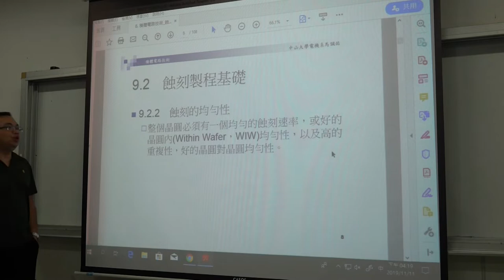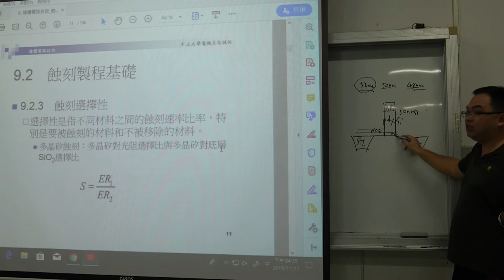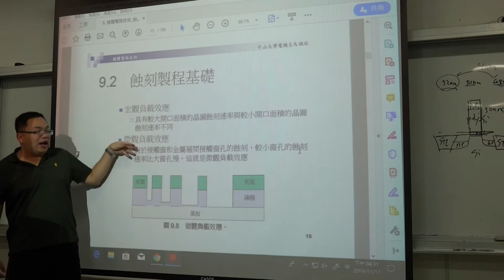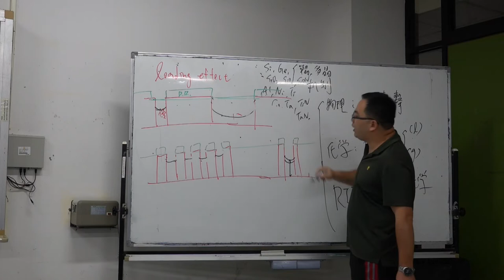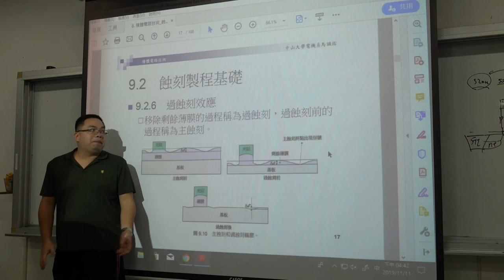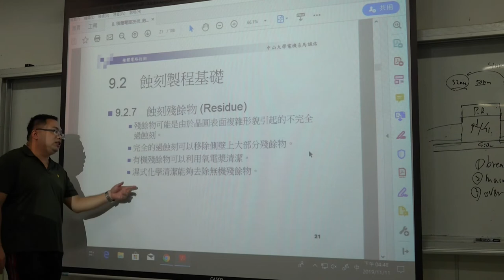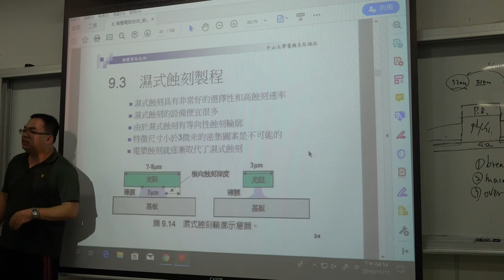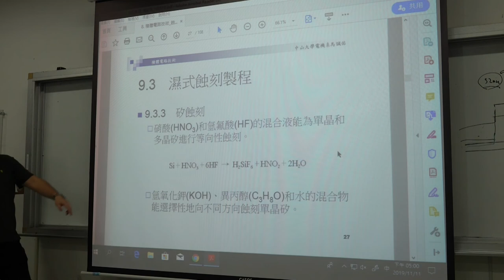微電子技術108 2019 1111 05